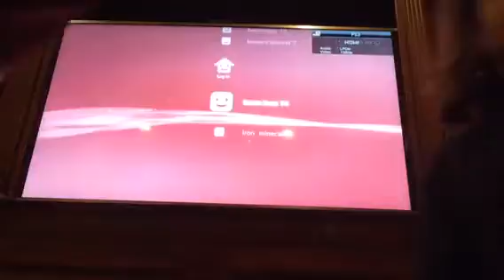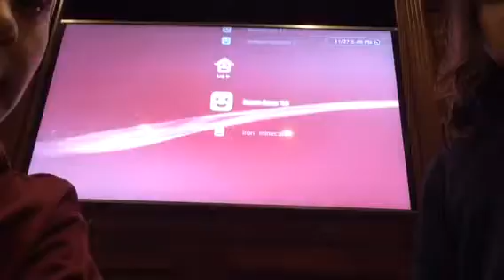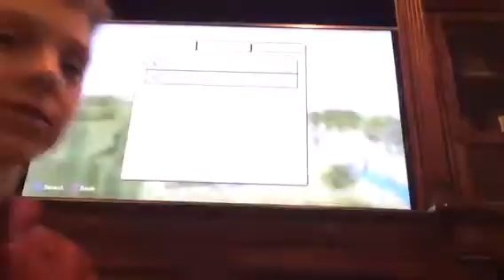Minecraft with a friend